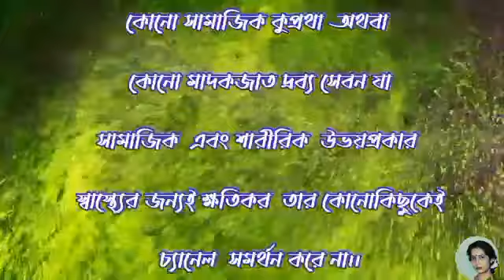Colonel।।Syed Mustafa Siraj।। Chaitali Laha।।ম্যাকবেথের ডাইনীরা।।Detective story।।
'Rokomrokom Bokombokom' presents a bengali detective story

Story-Witches of Macbeth
Author-Syed Mustafa Siraj
Narration- Chaitali Laha
Edit- Chaitali Laha.
Photo- Taken from Google
Background Music
1.-Music

2.free music